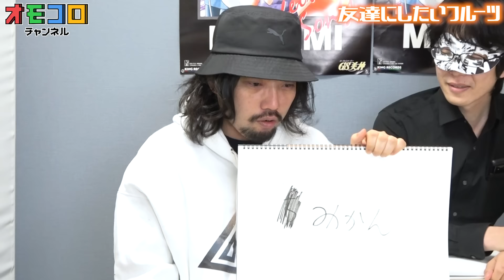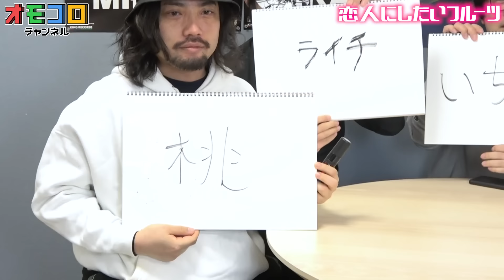【大人がマジ討論】恋人にしたいフルーツって何！？！？